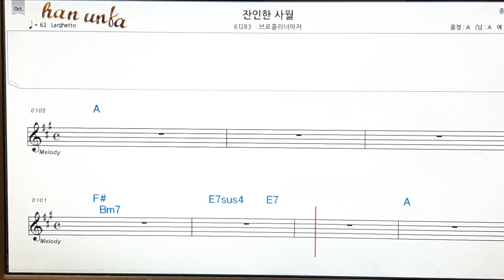잔인한 사월/브로컬리 너마져👍노래 반주, 코드 악보,가라오케💋Karaoke*Sheet Music*Chord*MR